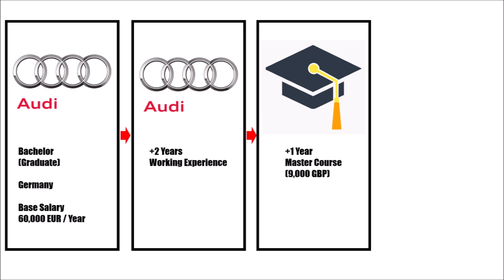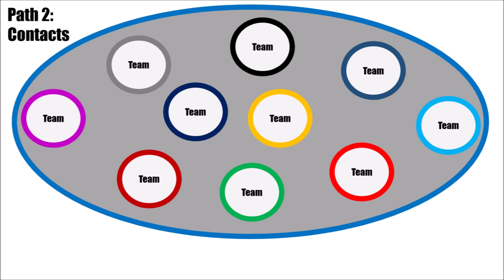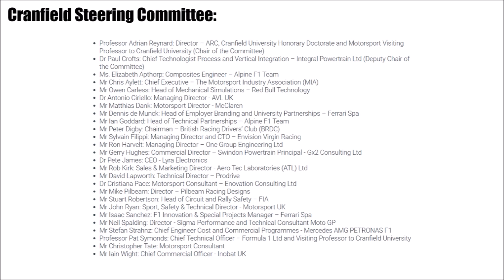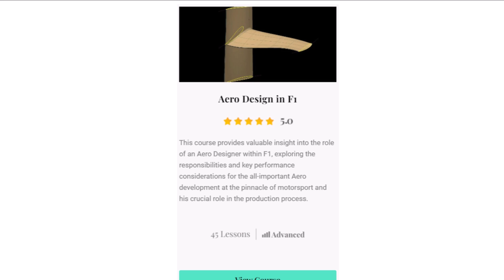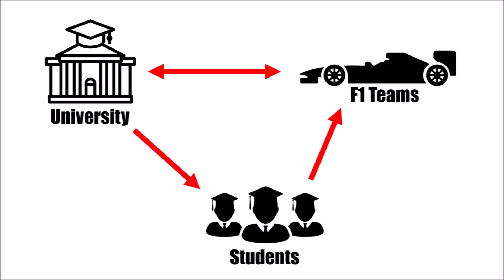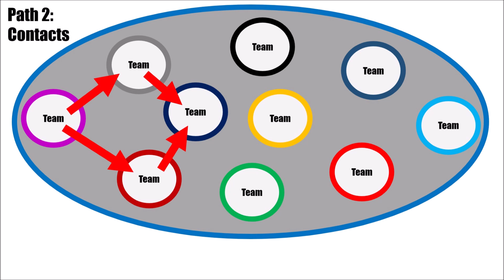How To Become An F1 Engineer? - An Insider Guide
This is a guide to show you 3 paths to become an engineer in F1.

I will tell you about the unique character of the F1 and university business in the UK.
You will get some insider experiences by a former F1 engineer.
And I will show you alternative ways to fulfill your dream.